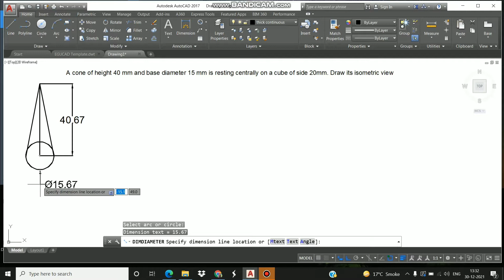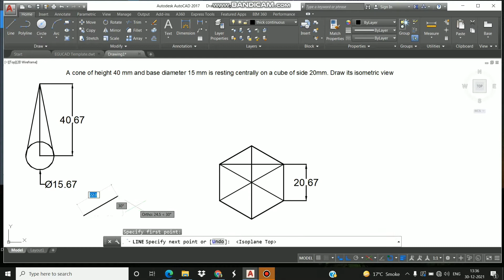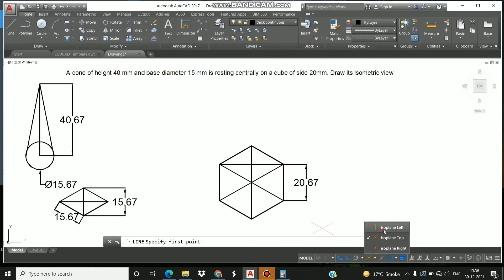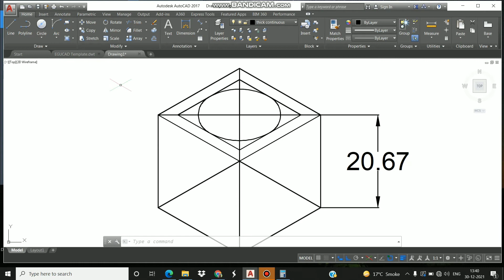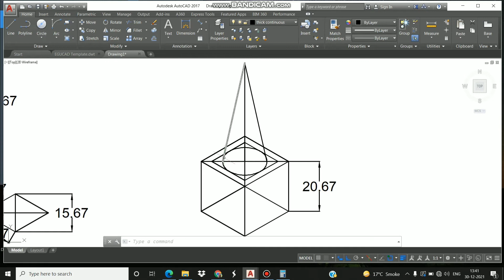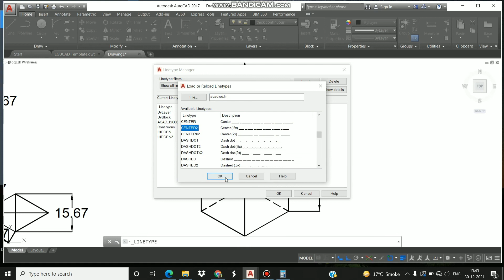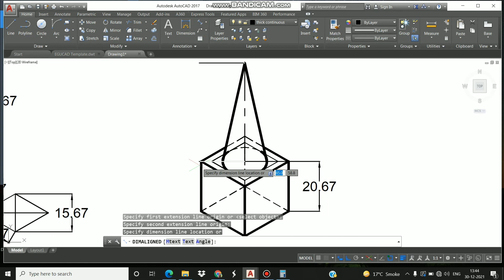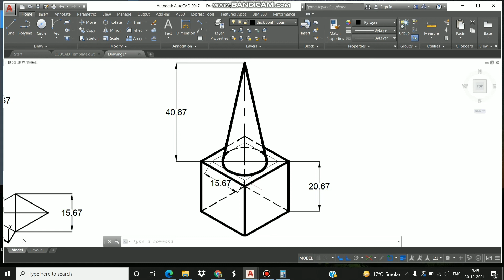Isometric view of a cone which is resting centrally on it's base on a cube/ AutoCAD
Isometric Projection: If the projection of object is so drawn that all the three axis of the object are equally inclined to the plane of projection then it is called the isometric view

ISOMETRIC DRAWING: It is a type of drawing in which all the views of an object are visible in the single view i.e. front, top and side views are visible in a single view. This type of drawing is also known as 3D drawing of an object. In this drawing all the 3D axes are maintained at 120° to each other.
Isometric view of the combination of solids in AutoCAD

Isometric view and isometric projection  is one of the way to represent designs/drawings in three dimensions. Drawings and  Designs are always drawn at 30 degrees in isometric projection.

it  is a method for visually representing three-dimensional objects in two dimensions in technical, geometrical and engineering drawings.